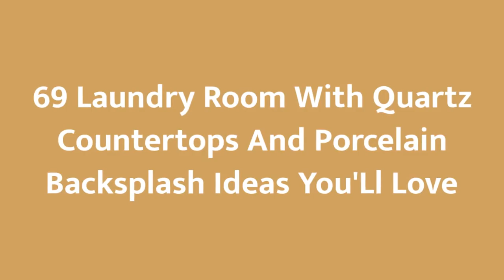75 Laundry Room With Quartz Countertops And Porcelain Backsplash Design Ideas You'll Love 🥰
0:00:00 - Intro
0:00:12 - Laundry Room With Quartz Countertops And Porcelain Backsplash Design Ideas You'll Love: Inspirations 1 to 25
0:02:59 - Laundry Room With Quartz Countertops And Porcelain Backsplash Design Ideas You'll Love: Inspirations 26 to 50
0:05:57 - Laundry Room With Quartz Countertops And Porcelain Backsplash Design Ideas You'll Love: Inspirations 51 to 75